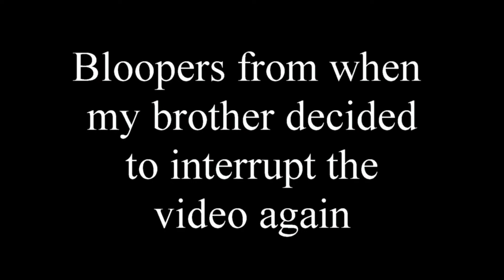Christmas Tree Nail Tutorial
My cousins came over for a holiday party and we went in the basement to do manicures. the pictures of this nail design got deleted and she had to take off the polish but other designs are on my instagram